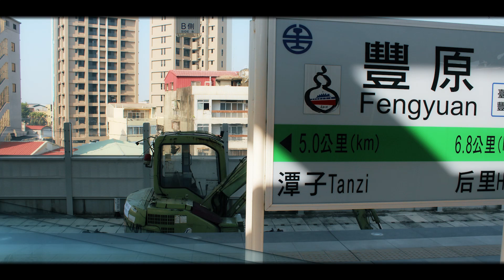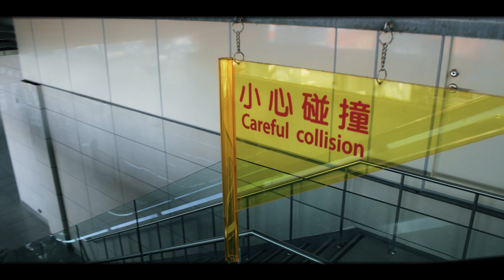Railway Stations of Taiwan - Fengyuan Station (豐原車站)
Number 73 in a series of short videos dedicated to the Railway Stations of Taiwan.

Fengyuan Station (Western Line - Taichung Branch)
豐原車站
TRA Station Code: 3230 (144)